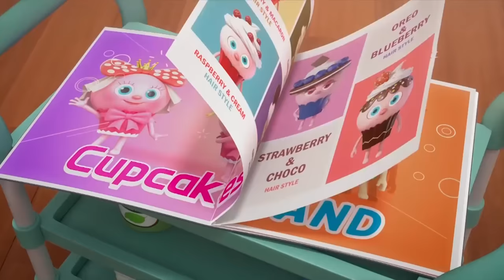BreadBarbershop | Teman-teman yang tangguh | INDONESIA Dubbing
Teman-teman yang tangguh